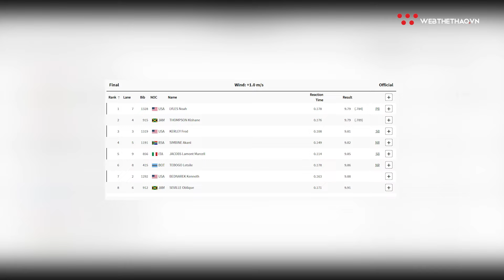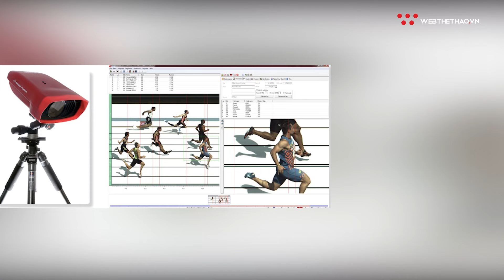Sửng sốt với 0,005 giây xác định người "nhanh nhất thế giới" ở Olympic 2024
Ở nội dung 100m nam môn điền kinh, Noah Lyles (Mỹ) giành HCV khi chỉ hơn Kishane Thompson đúng 0,005 giây. Một chỉ số khó tin nhưng công nghệ tối tân đã phân định rõ ràng để tìm ra người chiến thắng sau cùng một cách thuyết phục.

Áo thi đấu chính thức của World Pool Championship số lượng chỉ 20 áo! Giá chỉ 1249k với 3 màu cực độc! Link mua hàng